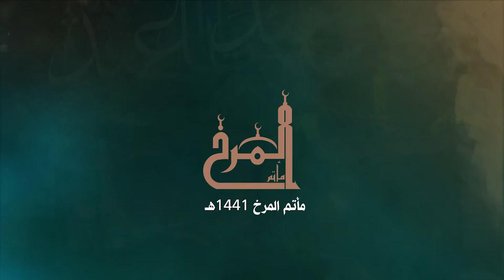الرادود يوسف جلال - ليلة 4 محرم 1441هـ - عزاء المرخ